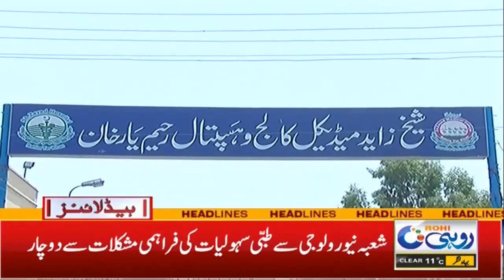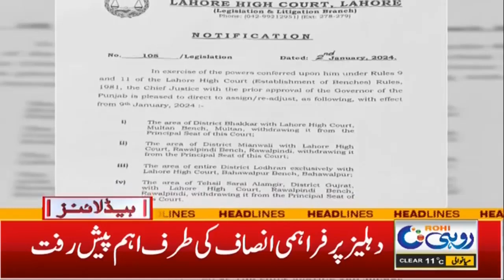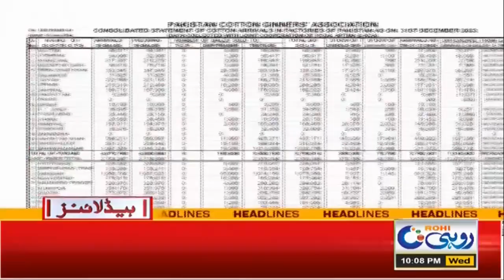Gas Load Shedding In South Punjab | 10pm News Headlines | 04 Jan 2024 | Rohi